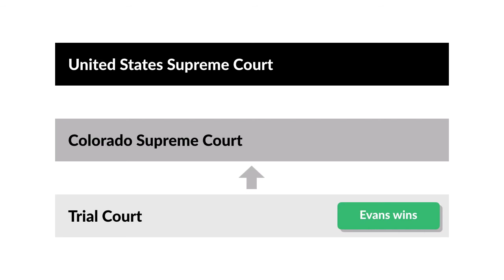Romer v. Evans Case Brief Summary | Law Case Explained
Romer v. Evans | 517 U.S. 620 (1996)

In the early 1990s, cities across the country implemented ordinances to protect the gay, lesbian, and bisexual community from discrimination in housing, education, public accommodations, and health and welfare services. But in a 1992 statewide referendum, Colorado voters elected to reverse course. They voted to add Amendment Two to the state constitution. Amendment Two repealed existing protective ordinances and prohibited any government action designed to protect gays, lesbians, and bisexuals.

In Romer versus Evans, the United States Supreme Court applied constitutional scrutiny to Amendment Two.

Shortly after Colorado adopted Amendment Two, members of the gay and lesbian community and various municipal entities sued Colorado governor Roy Romer, seeking to invalidate the amendment. The state trial court granted an injunction, and the Colorado Supreme Court affirmed. The United States Supreme Court then granted cert.
Want more details on this case? Get the rule of law, issues, holding and reasonings, and more case facts

Have Questions about this Case? Submit your questions and get answers from a real attorney